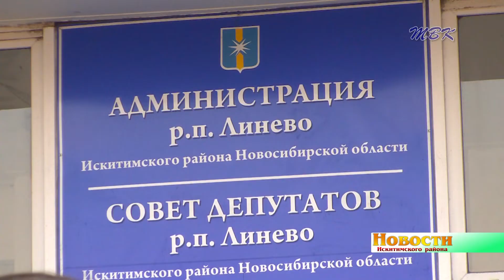Искитимский район посетил министр жилищно-коммунального хозяйства и энергетики НСО